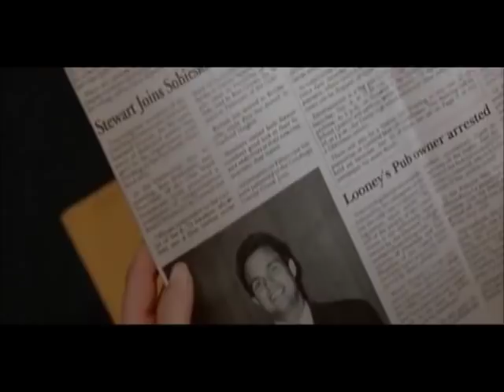Natalie Grant - No sign of it (View From The Top)